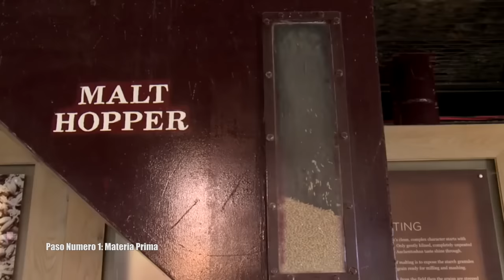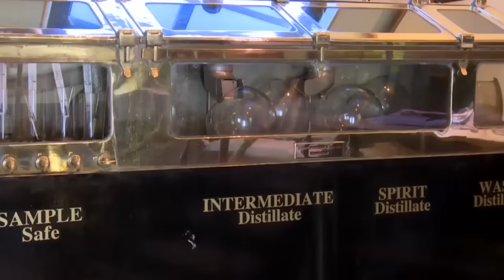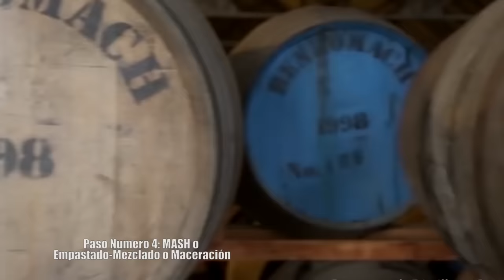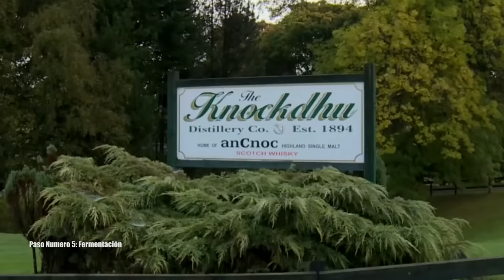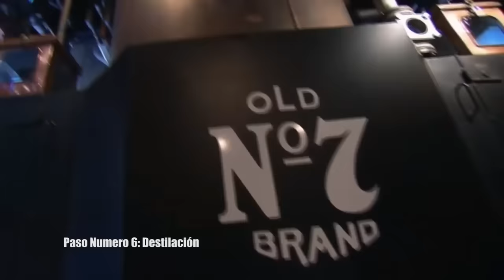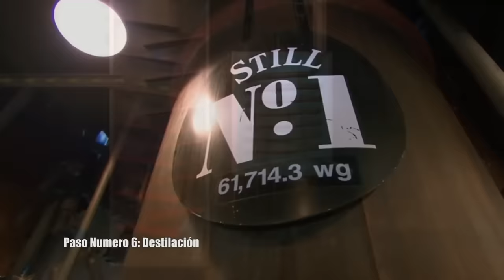Cómo Se Fabrica El WHISKEY? [Proceso En Fábrica]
Cómo se fabrica el WHISKY? Cómo se produce el WHISKY?

En el video de hoy les mostraremos como es el proceso de elaboración del WHISKY. Existen tres tipos de whisky escocés distintos: el whisky de malta conocido también como malta pura, whisky de grano y whisky mezclado. ¿pero en qué se diferencian? Si te interesa saber más quédate con nosotros y vamos a ello.

Paso Numero 1: Materia Prima: Para la elaboración del whisky necesitamos como materia prima:
-Granos de cereal: cebada, maíz, trigo, centeno o avena.
-Agua pura y potable proveniente de fuentes naturales (arroyos, manantiales, ríos, napas).
-Levadura.
-Para el whisky de malta se utiliza 100% cebada malteada.

Paso Numero 2: Malteado: El objetivo del proceso de malteado es obtener de la cebada la mayor cantidad de almidón soluble posible, de modo que en los pasos siguiente se transforme en azúcar para producir el alcohol base del whisky.